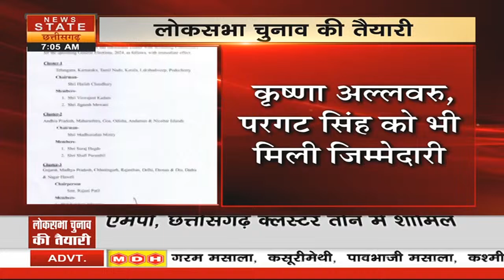Lok Sabha Election 2024 : लोकसभा की तैयारी में Congress, एमपी - छत्तीसगढ़ क्लस्टर तीन में शामिल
दिल्ली से बड़ी खबर.. लोकसभा चुनाव की तैयारी में जुटी कांग्रेस.. क्लस्टर वार कांग्रेस स्क्रीनिंग कमेटी की घोषणा.. एमपी, छत्तीसगढ़ क्लस्टर तीन में शामिल.. रजनी पाटिल स्क्रीनिंग कमेटी की चेयरमैन.. कृष्णा अलावरु और परगट सिंह कमेटी के सदस्य

Big news from Delhi.. Congress busy preparing for Lok Sabha elections.. Announcement of cluster wise Congress Screening Committee.. MP, Chhattisgarh included in cluster three.. Rajni Patil Chairman of Screening Committee.. Krishna Alavaru and Pargat Singh Committee members.